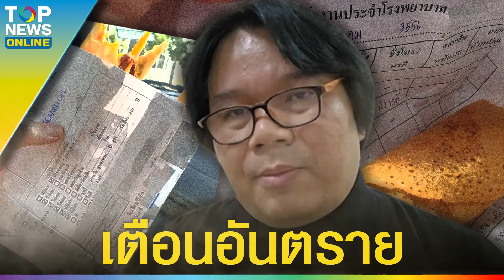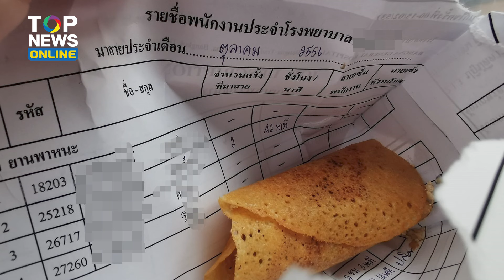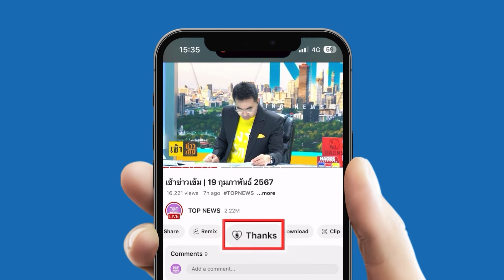“อ.อ๊อด” เตือนอันตราย ถุงรีไซเคิลขนมโตเกียว ส่งผลต่อสุขภาพ | TOPUPDATE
“อ.อ๊อด” เตือนอันตราย ถุงรีไซเคิลขนมโตเกียว ชี้ส่งผลต่อสุขภาพในระยะยาว ขณะที่ “อธิบดีกรมวิทย์บริการ” ย้ำไม่ถุกสุขลักษณะ ซ้ำผิดกฎหมาย PDPA